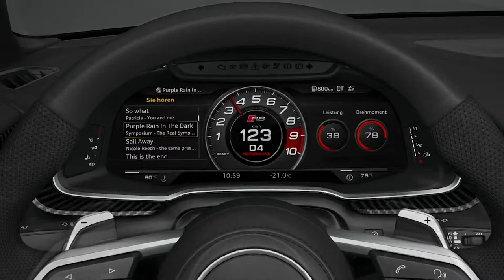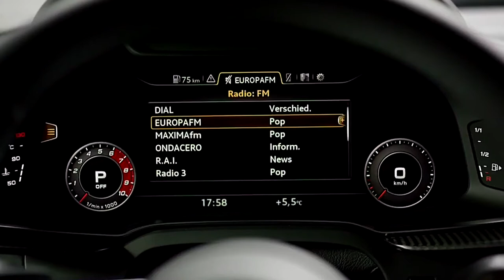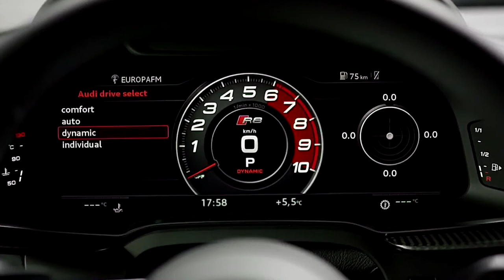2018 Audi R8 V10 Plus 610HP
2018 Audi R8 V10 Plus 610HP - A True Supercar Under